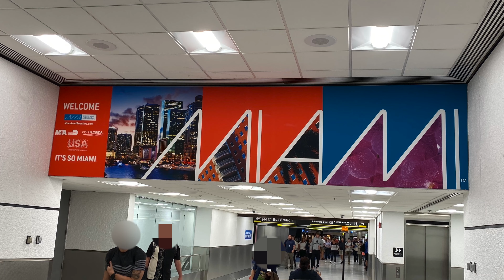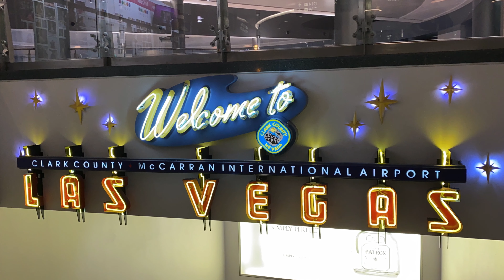Norwegian Escape Cruise, USA, Day 10 (Miami, Las Vegas)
Europe USA Caribbean Trip Norwegian Escape Cruise